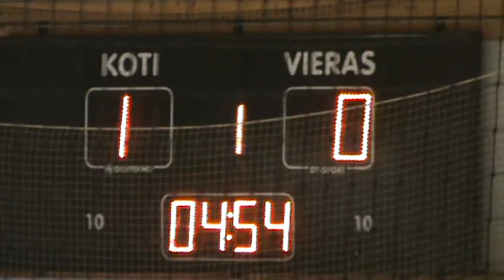TarU Edustus - LuKi-82 22.2.2020 III-divisioona, lohko 6 2/16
TarU Edustus - LuKi-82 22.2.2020 III-divisioona, lohko 6